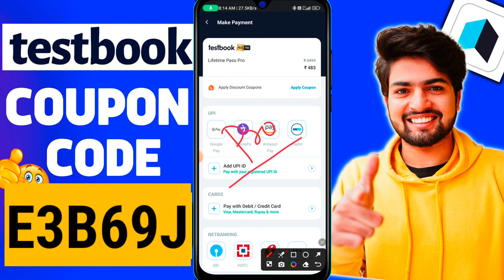Testbook Offers Today | Testbook Pass Pro Coupon Code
E3B69J